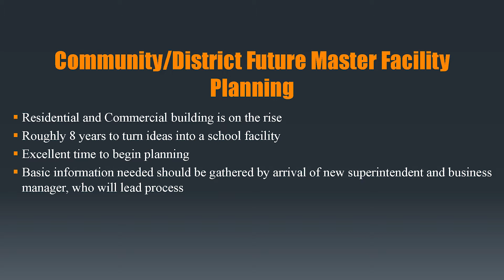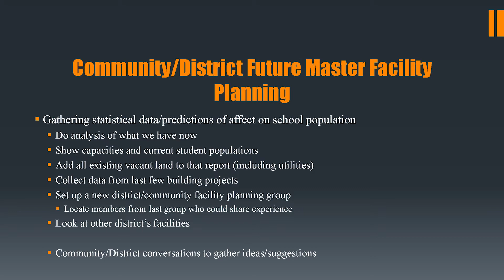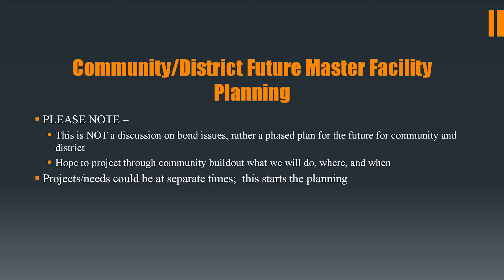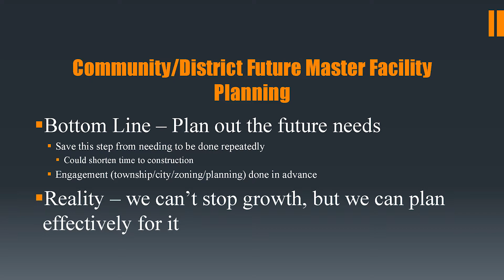BOE Meeting 042116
The Board of Education regularly scheduled meeting held on April 21, 2016.